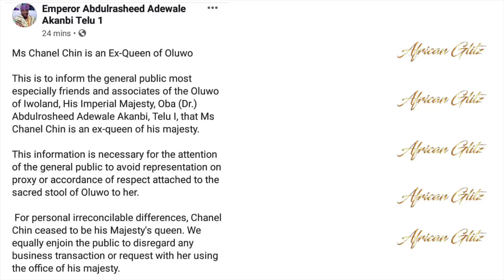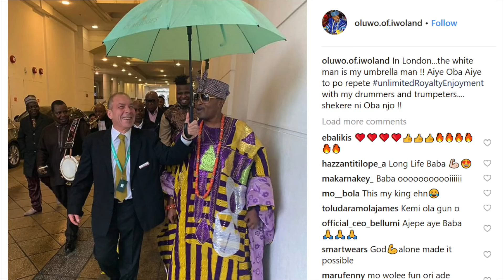Top 25 Shocking Allegations Olori Chanel Chin Accused Ex-Husband Oluwo Of Iwo Land!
The Ex queen of Iwo Kingdom in Osun State, Nigeria, Olori Chanel Chin disgraced and exposed her now ex-husband Oluwo of Iwo land like never before, In a tell-all video on Asaba Africa TV.
The monarch announced their split on Sunday, December 15 2019, in a statement posted on Oluwo of Iwo's Instagram page. where the traditional leader demanded his wife of 4 years Chanel Chin should be addressed as ex-queen, stating they are separated due to irreconcilable personal differences.
Four months after the separation, Olori Chanel Chin decided to tell her side of the story in a very interesting up to 3 hours-long interviews. The mother of one exposed several secrets, with an unimaginable allegation against her now ex-royal husband.
Voiceover: Noellin
Background music Instrumentals.ng